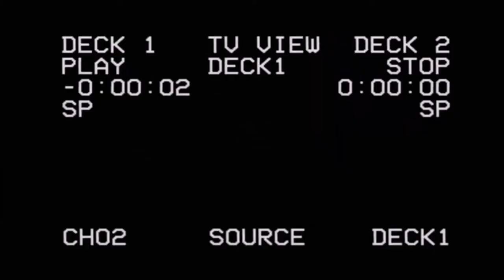Andrés Guardado debuta con el Betis ante un Barcelona que no perdono